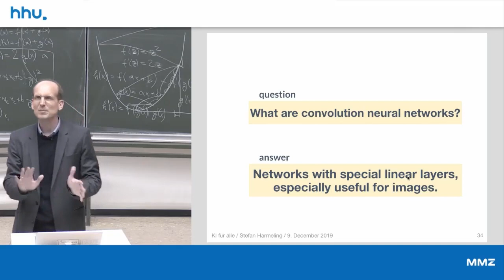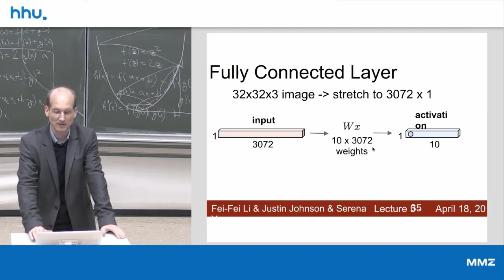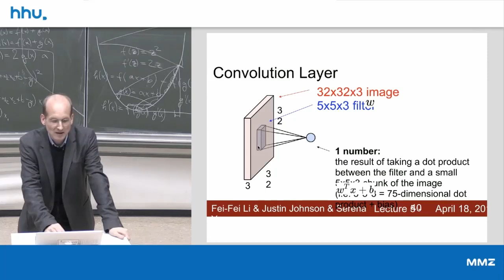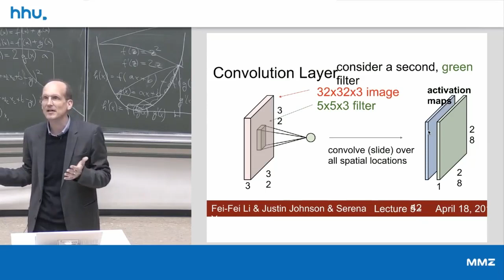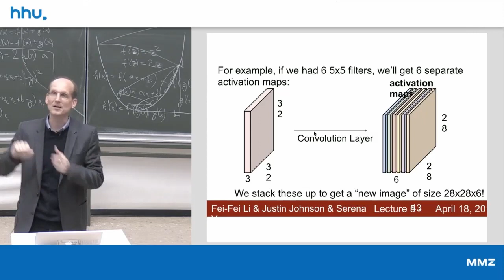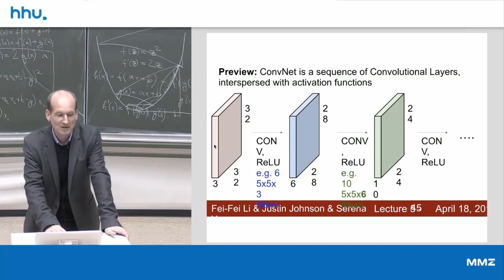06 7 Convolutional Neural Networks